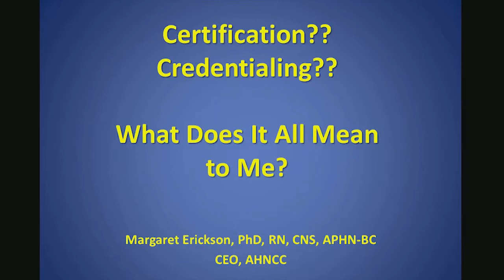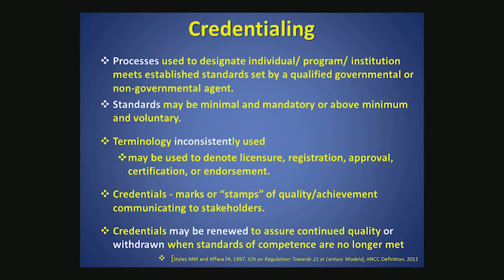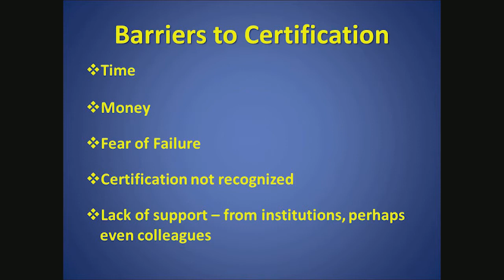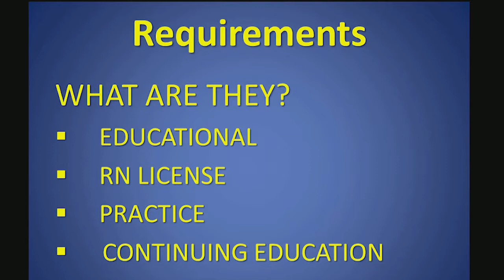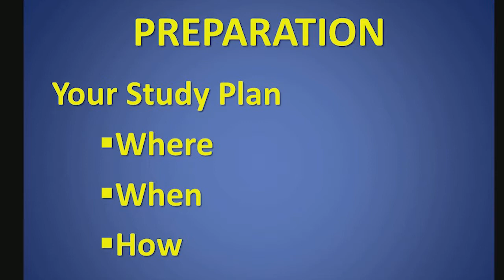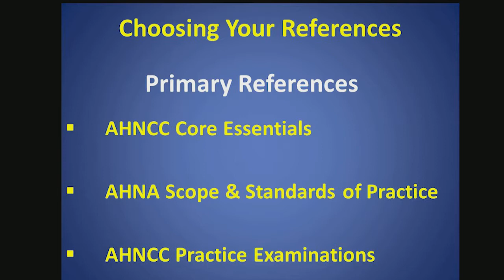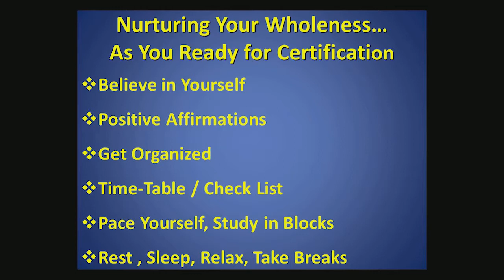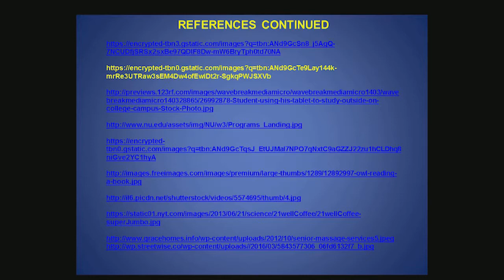Certification Credentialing What Does It Mean to Me?